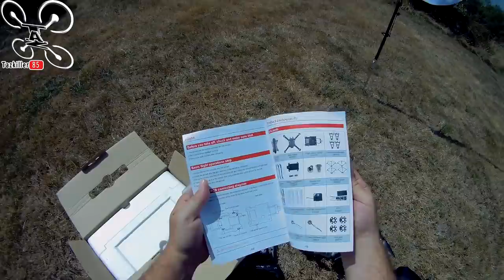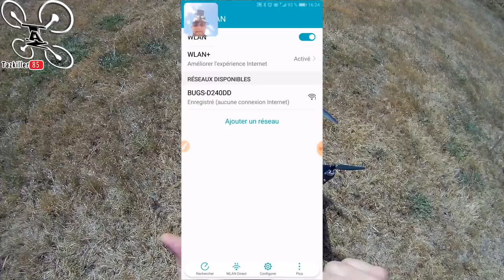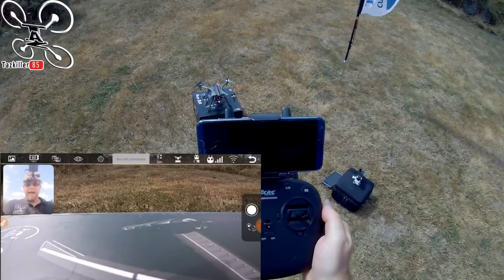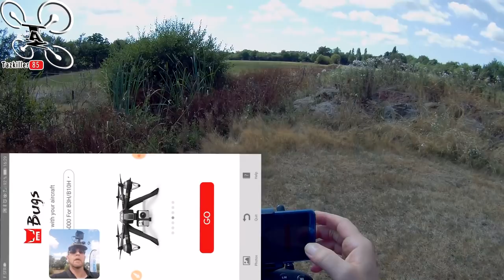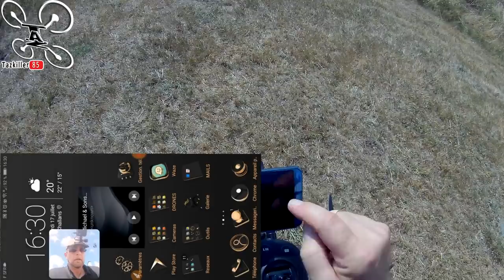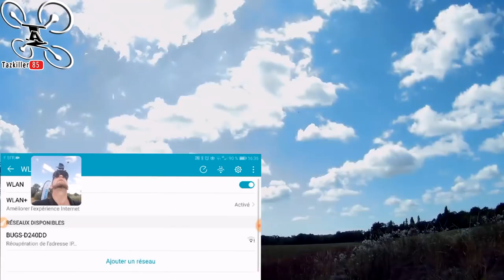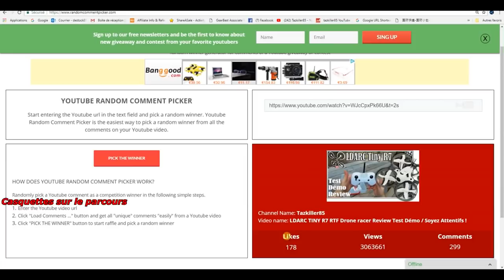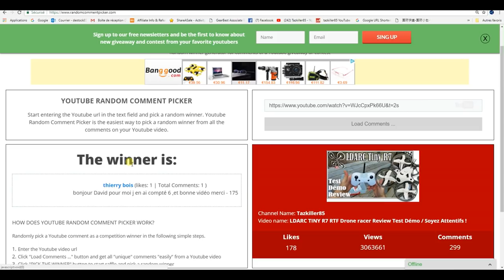MJX BUGS 3H Review Test Démo / Résultat du concours .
NOTATAZ : 16.5/20   Le drone oui, la caméra bof !

NIVEAU : Débutants et confirmés
Les + : Stable, Bon maintien d'altitude, Costaud, portée, autonomie.
Les  - : Résolution moyenne, perte de la connection Wifi à environs 200m et nécéssité de se reconnecter .

Voilà, la famille est au complet ! Je test aujourd'hui le BUGS 3H de la grande famille MJXRC. Pas déçu du tout par l'appareil, qui passe en un clin d'oeil du mode maintien d'altitude au mode Pro sans assistance, d'une bonne puissance, excellente portée et autonomie correcte. Je relève cependant quelques défauts en ce qui concerne la caméra C5000. Non seulement la résolution en 720p est un peu légère mais son plus gros défaut est au niveau de la connection. En effet, même si la portée vidéo est raisonnable pour un petit engin de ce type (environs 150m sans pertes), lorsque l'image se fixe à 200m, il est impossible de récupérer la connection automatiquement, il vous faudra retourner dans vos paramètres pour vous reconnecter à la caméra. Donc attention à ne pas trop vous éloigner sous peine de pouvoir perdre votre orientation. Heureusement que le maintien d'altitude vous permettra au moins de rester en l'air sans difficultés le temps de ramener votre engin . Bref, c'est un très bon appareil mais soyez prudents et ne vous éloignez pas trop ;) .

Intro : sony végas par Tazkiller85 et NARURED